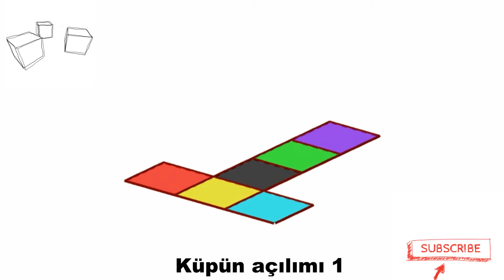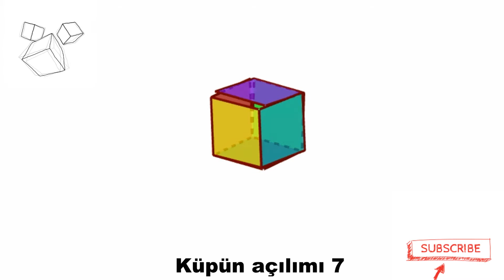Küpün açılımı 3 boyutlu Animasyonlu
Küp, üç boyutlu, alanları birbirine eşit altı karenin dik açılarla birleşmesinden oluşan altı yüzlü bir geometrik şekildir. Düzgün altıyüzlü olarak da anılır ve tamamı 5 tane olan Platonik cisimlerden biridir. Küpün en önemli özelliği tüm yüzlerinin kare olmasıdır. Hacmi 3 eşit ayrıtının çarpılması ile bulunur.

Yüzü kare olan düzgün çokyüzlü. Toplam 6 yüzü, 12 ayrıtı vardır. Bir kenarı birim uzunluktaki küp, hacim birimi olarak kullanılır. Hepsi birden bir T harfi oluşturan birbirine eşit 6 kare, küpün açınımını verir. Kenar uzunluğu a olan küpün hacmi a³, yüzey alanı 6a², bir yüzünün köşegen uzunluğu a√¯2, sayıları dört olan ana köşegenlerinin her birinin uzunluğu ise a√¯3'tür.

Küp, matematikte bir sayının ya da ifadenin üçüncü kuvveti anlamına da gelir. Örneğin x³ yazılışı "iks küp" diye okunur.